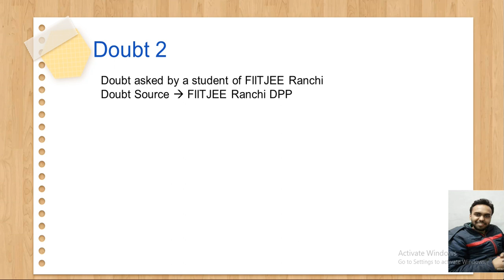D2 FIITJEE Ranchi Student Inequation Maths- Doubt Clinic by ISRO Scientist SK Singh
Doubt Clinic Maths by ISRO Scientist SK Singh

Doubt 2 of FIITJEE Ranchi Student
Concept Inequation
Under topic basic math